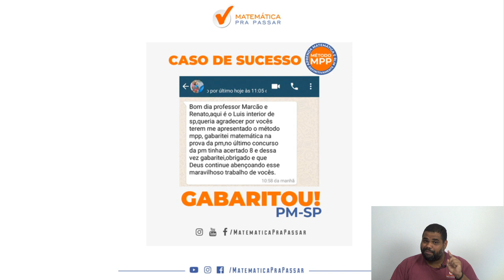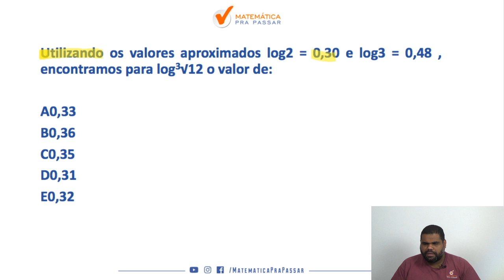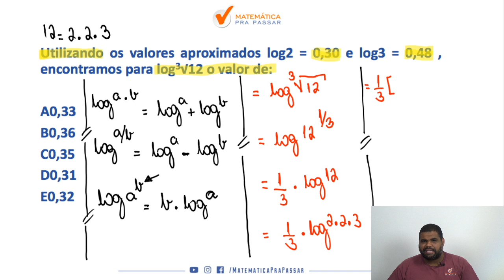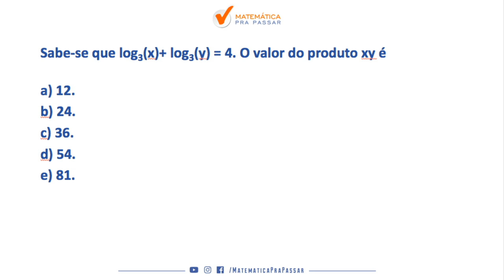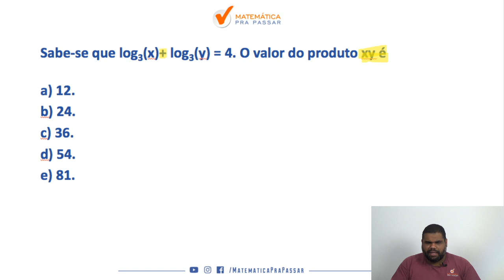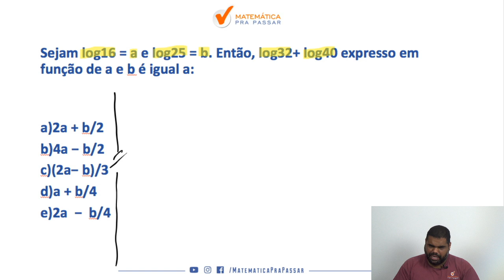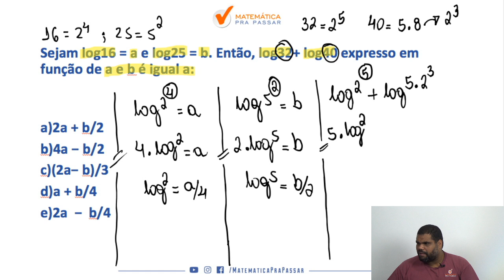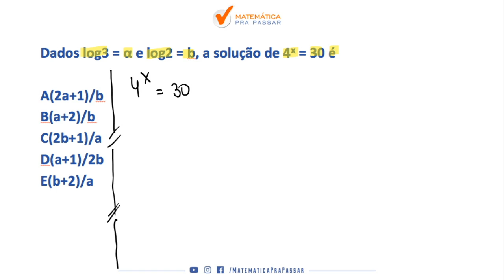ESA [LOGARITMO] : COMO APRENDER MATEMÁTICA PARA ESA 2020 - PARTE 7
Nosso professor, marcão, nesse vídeo vem com a Parte 7 da nossa   serie , como estudar matemática para concurso da esa .

Nessa parte 7 ele resolve questões logaritmo  de   provas anteriores da ESA, aqueles assuntos que sempre caem na prova de Matemática .

Então vamos juntos nessa série rumo ESA  e Simbora Aprender.